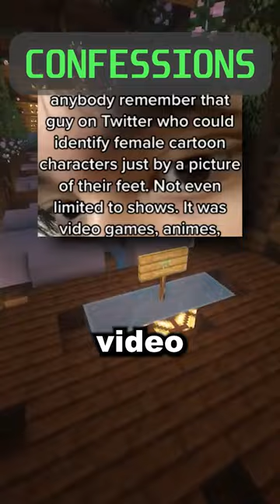Funny Confessions!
Looking for some crazy confessions to leave you speechless? Look no further! In this video, we bring you hilarious confessions that will leave you questioning everything. Sit back, relax, and get ready!